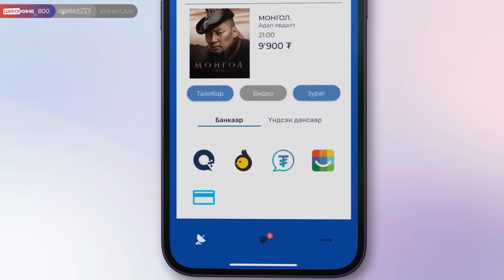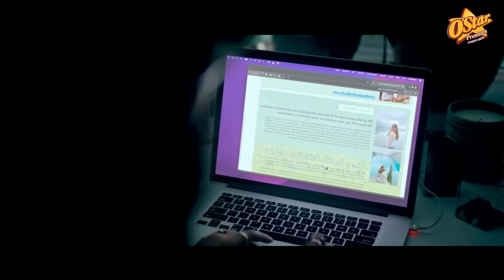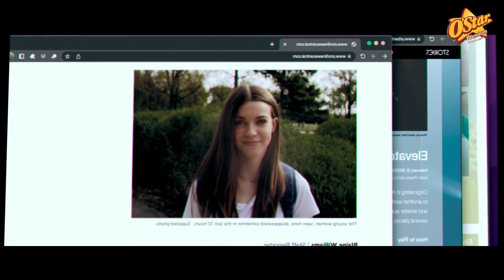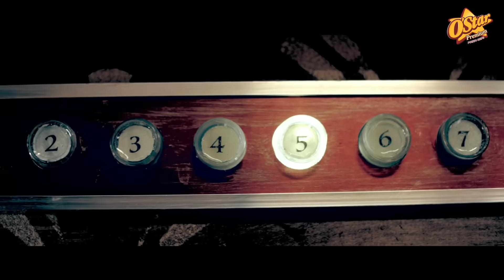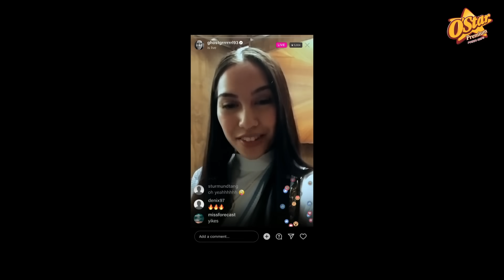Цахилгаан шатны тоглоом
00:00 Эхлэл
00:35 Өрнөл
05:25 Төгсгөл